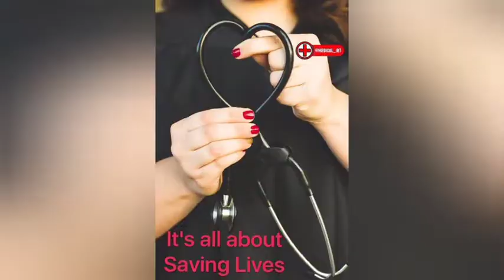Doctor of future